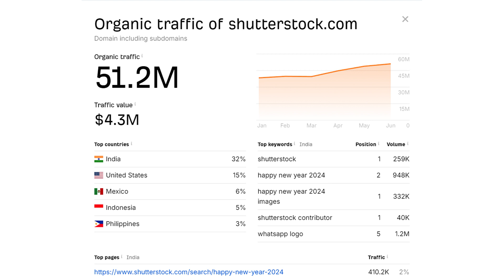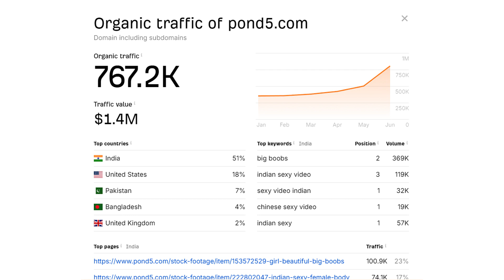📈 Фотостоки Shutterstock, Vectorstock, Pond5 посещаемость в мае 2024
💖 Вы МОЛОДЕЦ!!!  👍 Не можете помочь материально? Пожалуйста, напишите комментарий под видео